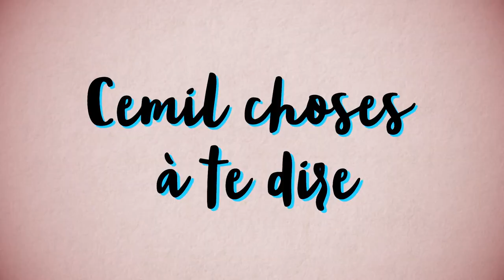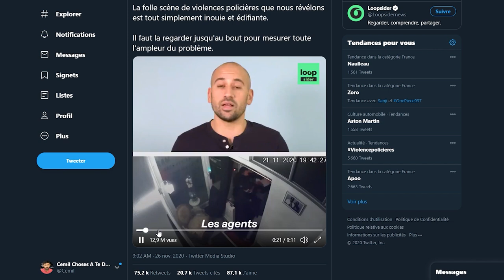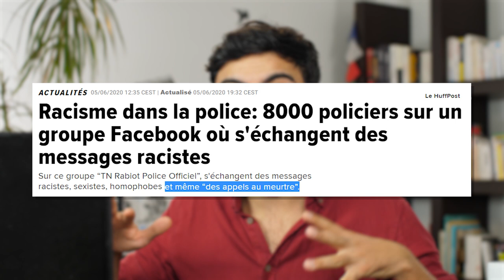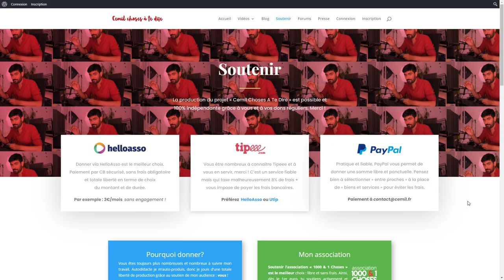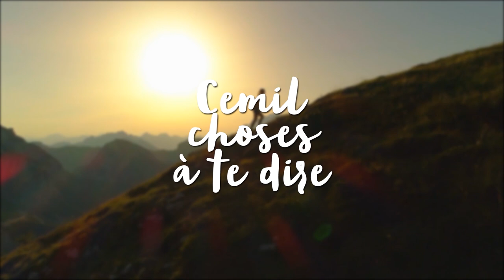AFFAIRE MICHEL : Darmanin "déconne" au 20H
[35822]